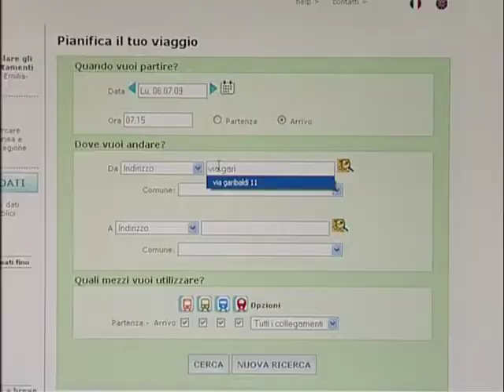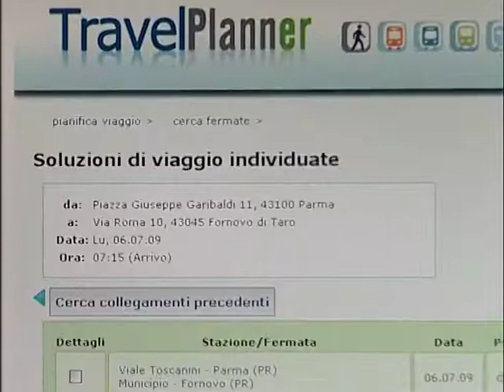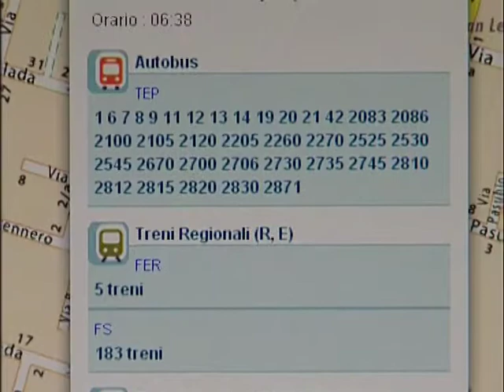Travel Planner - La Regione che si muove (2009)